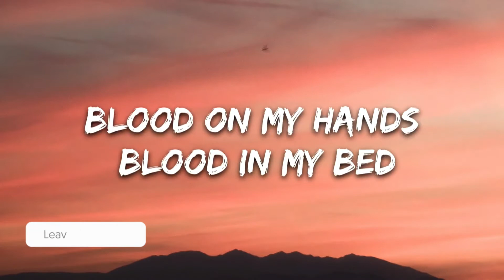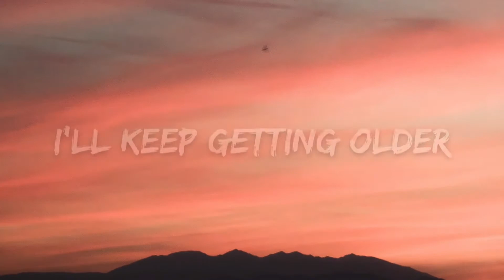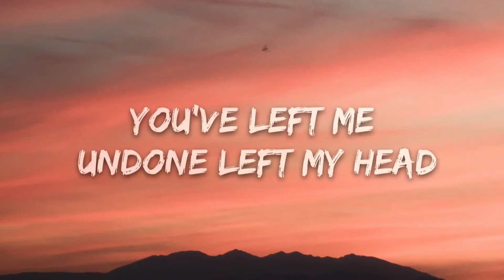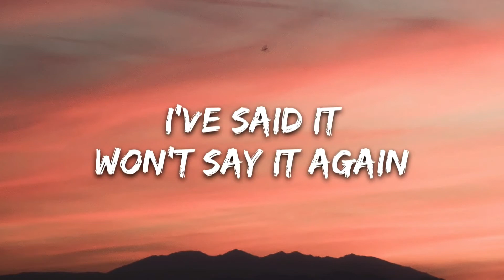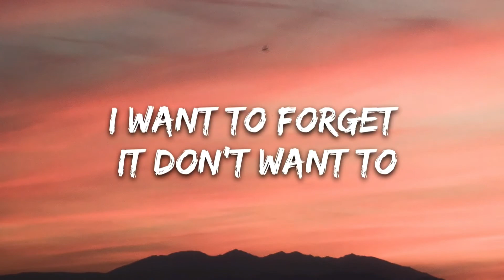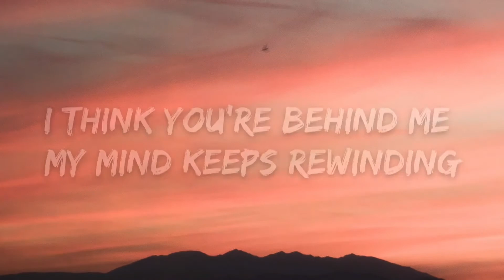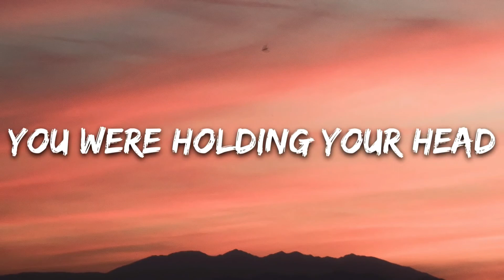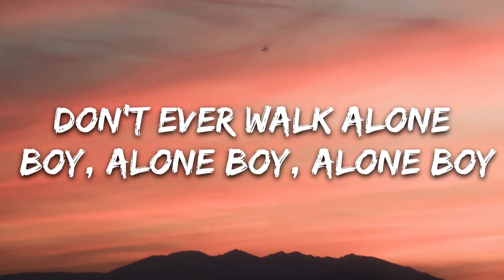AViVA - STREETS (Lyrics) 🎵1 Hour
1 Hour Loop of "STREETS" by AViVA. Hope you enjoy :))

🎤 Lyrics: AViVA - STREETS

[Verse 1]
Lying awake
Awake in my bed
Blood on my hands blood in my bed
You've left me undone left my head
Thinking of things
Things that you said
Last night I was there wringing my hands
You were holding your head
Making like lighting I can not stop fighting
I think you're behind me my mind keeps rewinding
I want to forget it don't want to regret letting you back
Like the ghost on my shoulder I'll keep getting older
But I can't forget the damage you controlled
Yeah I'll freak if you win her I'd eat her for dinner
I'd worry if you were not scared

[Pre-Chorus]
Oh oh woahh, woahh, woahh

[Chorus]
(I’ll try to)
Don't ever walk alone, boy, alone boy, alone boy
Now you are on your own boy, your own boy, your own boy
I know where you will be hiding, there’s nowhere to go
Yeah I know where you will be hiding
(I’ll try to)
Lone boy, lone boy

[Verse 2]
Trying to fake
Fake that I cared
You made your choice, missing the point
Ending up broken and scared
You think that I’ll break
That I’m underprepared
End of the line, you’re out of time

Thought you would know I don’t share
You think you’re the winner don’t care I’m a sinner
Remember I told you I’d eat you for dinner
So don't be a liar, I know how to find you
Said I’m not here to be friends
There’s nothing you show me that I see as holy
Those spirits can’t bind me I dare them to find me
You know I’m not shying from what I’be decided
I’ve said it
Won’t say it again

[Chorus]
(I’ll try to)

[Bridge]
Outro
I know where you will be hiding, there’s nowhere to go, yeah I know where you will be hiding